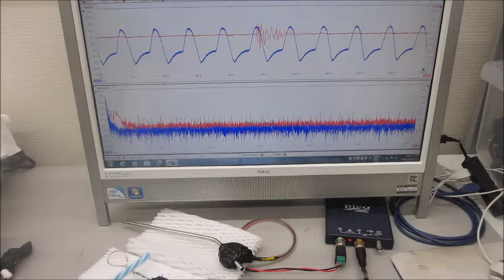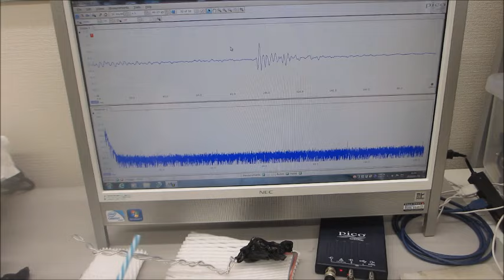基礎実験ーーオリジナル超音波システムの開発ーー（超音波システム研究所）